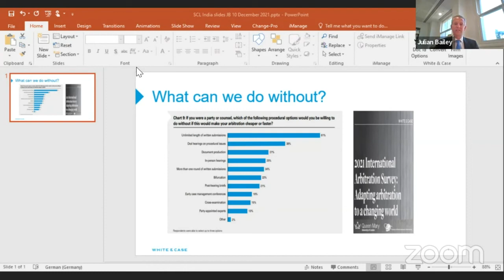Day 1 Opening Night Session on Construction Arbitration: Diverse Perspectives, Unified Goal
Panelists bring together individual perspectives from their respective backgrounds as a counsel, an arbitrator, a judge, and as a contractor/ employer representative. This forms the 360-degree core understanding of construction dispute resolution – expectation v/s reality, challenges and fears, and potential way forward.

· Justice A. K. Sikri (Retd.)
· Ratan K. Singh (Senior Advocate & Arbitrator)
· Julian Bailey (Partner, White & Case)
· Jane Davies Evans (Arbitrator, 3 Verulam Buildings)
· Rajbeer Sachdeva (President Group Legal, J.K. Organization)